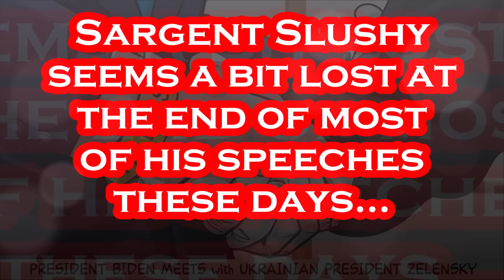Biden Hilariously Goes BLANK and LOOKS Around for Help.....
This is So VERY Hilariously Sad.
Per Reuters: Feb. 27th - President Joe Biden on Monday praised the contribution of African Americans in the United States at an event to celebrate "Black History Month," something presidents from both parties have done for decades. "History matters and Black history matters," Biden said to an audience of Black Congress members and government officials. Americans "can't just choose to learn what we want to know," Biden said. They need to learn "the good, the bad, the truth and who we are as a nation," he said. His remarks from the White House's East Room come as some conservative Republicans, most notably Florida Governor Ron DeSantis, are pushing for changes to the way Black history is taught in U.S. schools. DeSantis is a possible Republican presidential candidate in 2024. Florida is also one of roughly 18 U.S. states that in recent years banned the teaching of critical race theory, a graduate-level concept that examines systemic racism. "We will not as a nation build a better future for America by trying to erase America's past," Vice President Kamala Harris said before Biden's remarks. Ronald Reagan declared the month a holiday in a 1986 proclamation, saying "the American experience and character can never be fully grasped until the knowledge of black history assumes its rightful place in our schools and our scholarship." Many Americans "struggle," Reagan noted, "for full and unfettered recognition of the constitutional rights of all."

Per Wikipedia: Joseph Robinette Biden Jr. was born November 20, 1942 and is an American politician who is the 46th and current president of the United States. A member of the Democratic Party, he served as the 47th vice president from 2009 to 2017 under Barack Obama and represented Delaware in the United States Senate from 1973 to 2009. Biden was born and raised in Scranton, Pennsylvania, moving with his family to New Castle County, Delaware, in 1953 when he was ten. He studied at the University of Delaware before earning his law degree from Syracuse University in 1968. He was elected to the New Castle County Council in 1970 and became the sixth-youngest senator in U.S. history after he was elected to the United States Senate from Delaware in 1972, at age 29. Biden was the chair or ranking member of the Senate Foreign Relations Committee for 12 years and was influential in foreign affairs during Obama's presidency. He also chaired the Senate Judiciary Committee from 1987 to 1995, dealing with drug policy, crime prevention, and civil liberties issues; and oversaw six U.S. Supreme Court confirmation hearings, including the contentious hearings for Robert Bork and Clarence Thomas. He ran unsuccessfully for the Democratic presidential nomination in 1988 and 2008. Biden was reelected to the Senate six times and was the fourth-most senior sitting senator at the time when he became Obama's vice president after they won the 2008 presidential election, defeating John McCain and his running mate Sarah Palin. Obama and Biden were reelected in 2012, defeating the Republican ticket of Mitt Romney and Paul Ryan. During eight years as vice president, Biden leaned on his Senate experience and frequently represented the administration in negotiations with congressional Republicans, including on the Budget Control Act of 2011, which resolved a debt ceiling crisis, and the American Taxpayer Relief Act of 2012, which addressed the impending "fiscal cliff". He also oversaw infrastructure spending in 2009 to counteract the Great Recession. On foreign policy, Biden was a close counselor to the president and took a leading role in designing the withdrawal of U.S. troops from Iraq in 2011. In 2017, Obama awarded Biden the Presidential Medal of Freedom with Distinction. Biden and his running mate Kamala Harris defeated incumbent president Donald Trump and vice president Mike Pence in the 2020 presidential election.